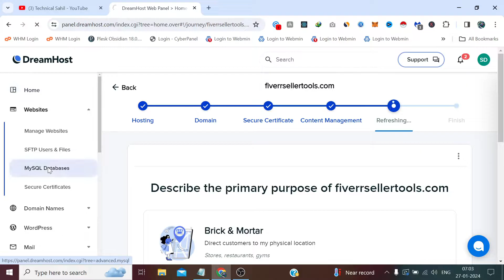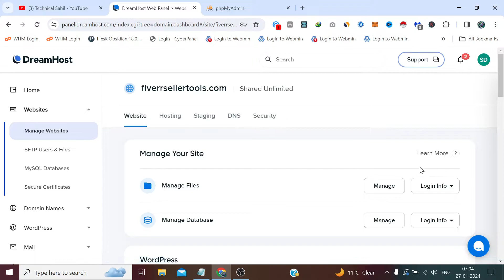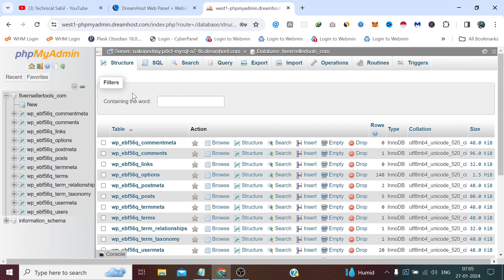How to Access phpMyAdmin on DreamHost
In this video, I'll guide you through the process of accessing phpMyAdmin on DreamHost, offering a straightforward tutorial for seamless database management. Whether you're a website owner, developer, or simply curious about database administration, I'll walk you through each step.

I'll start by explaining the significance of phpMyAdmin and why it's a valuable tool for managing MySQL databases. Then, I'll demonstrate how to easily access phpMyAdmin through your DreamHost control panel, making database operations and maintenance a breeze.

Throughout the tutorial, I'll share insights and tips to enhance your understanding of phpMyAdmin and streamline your database management tasks. By the end of this video, you'll be proficient in accessing and navigating phpMyAdmin on DreamHost, empowering you to efficiently manage your databases with confidence. Join me to unlock the potential of your website's database management capabilities!

✅For any further queries or suggestions, feel free to message or email on: